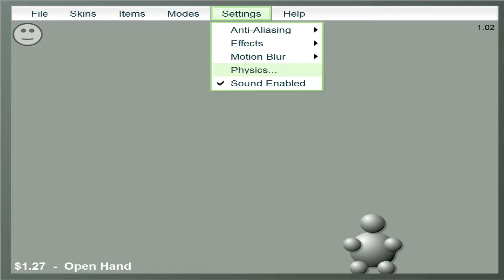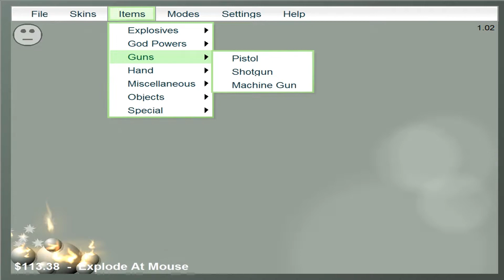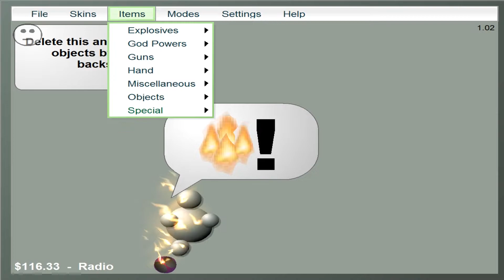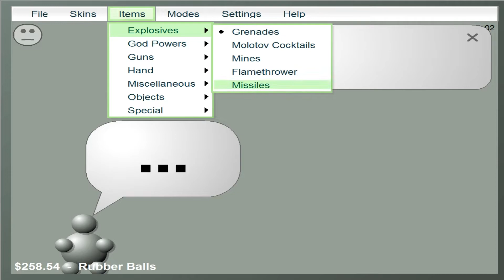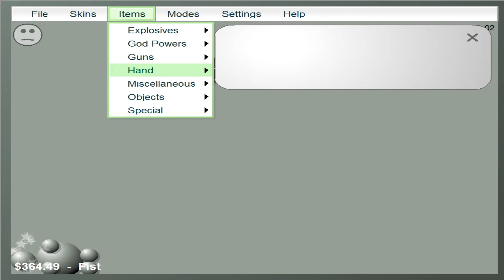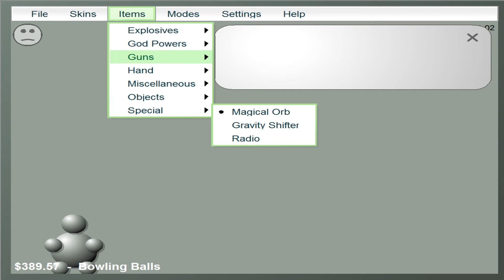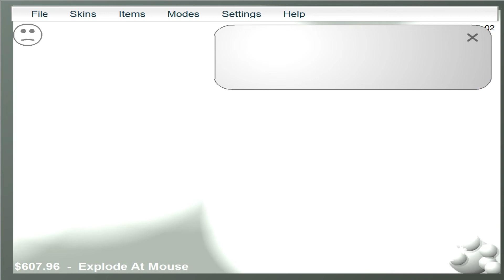Interactive Buddy - Flash Game